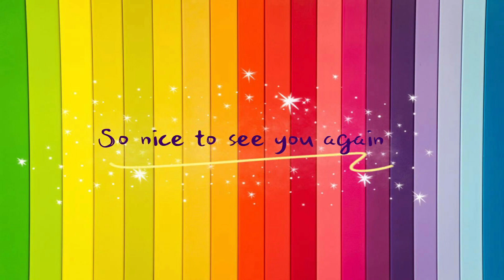How to draw a Golden Fish easy step by step | No.9 ARTS